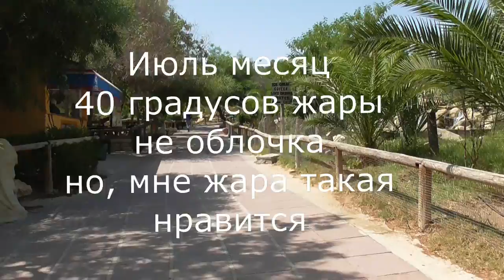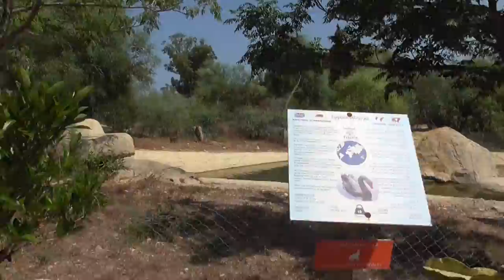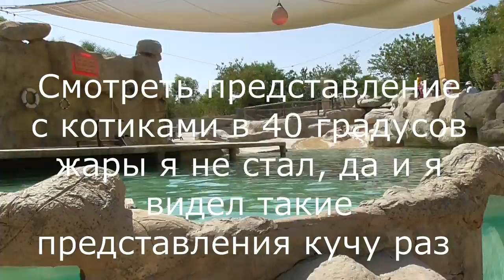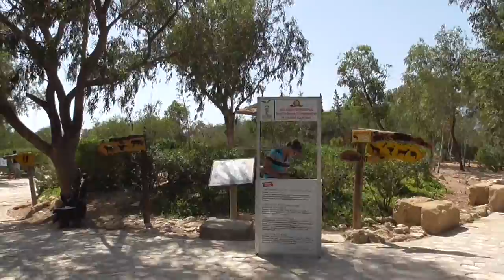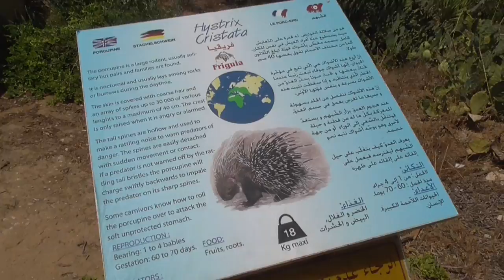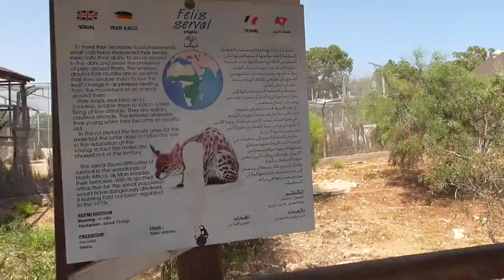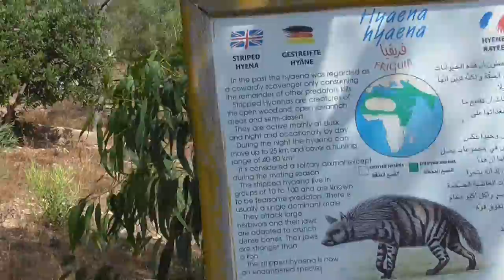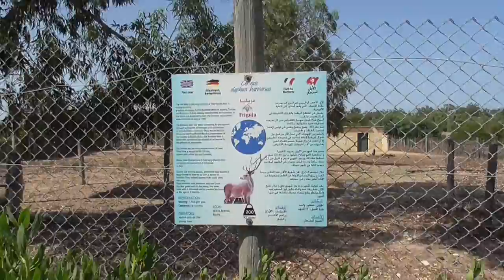Денис TV- экскурсия по zooparky Friguia!/ТУНИС 2017 год